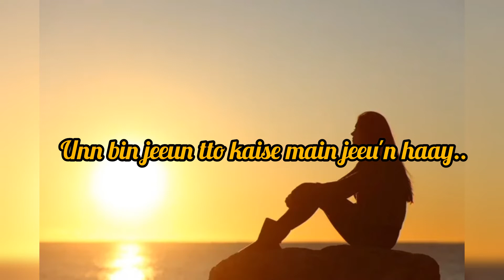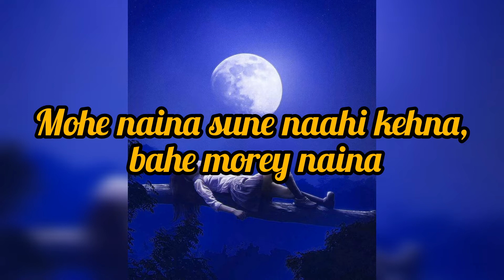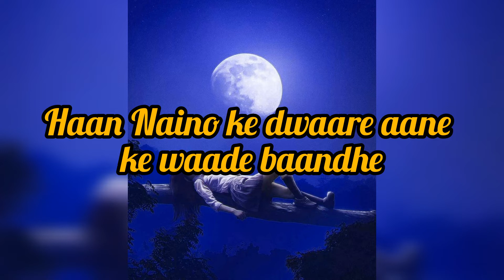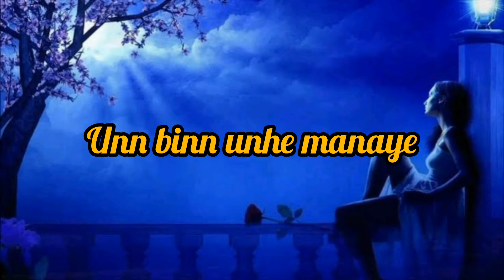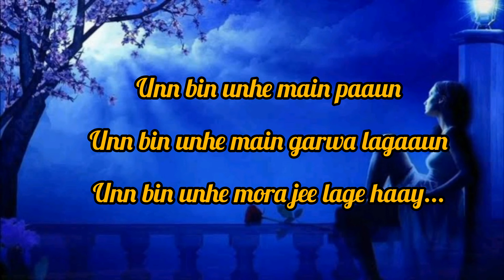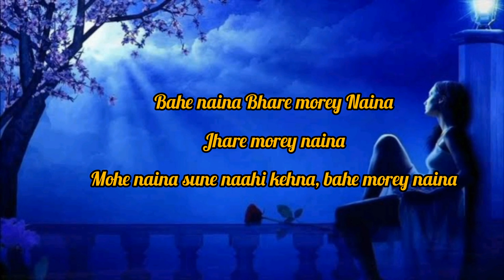Kyun na bole mo se mohan kyun lyrics / Bhare morey Naina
Kyun na bole mo se mohan kyun

Hai roothe roothe mohan yun

Kaise manaaun haai kaise manaau

Hai roothe roothe mohan kyun

Un binn kate naa raina

Unn binn aawe na ik pal chaina

Unn bin jeeun tto kaise main jeeu'n haay..

Bahe naina Bhare morey Naina

Jhare morey naina

Mohe naina sune naahi kehna, bahe morey naina

Jhare morey naina

Haan Naino ke dwaare aane ke waade baandhe

Aise bolo kaaahe

Chokhat pe dil ki aahat rakhi hai taako pe hai torey saaye

Unn binn unhe manaye

Unn bin kabhi jo unko rijhaaye

Unn bin chhale hai mora ye jiya

Jhare morey naina

Jhare morey naina

Haan

Komal badi hai saansan ki dori

Roothe se bhi toot jaaye

Baawan tarah se jee ko manaaya

Khoje ajaunh tori raahe

Unn bin unhe main paaun

Unn bin unhe main garwa lagaaun

Unn bin unhe mora jee lage haay...

Jhare morey naina

Jhare morey naina

Jhare morey naina

Jhare morey naina

kyunnabolemosemohan kyunlyrics